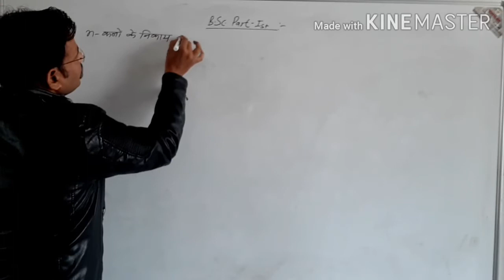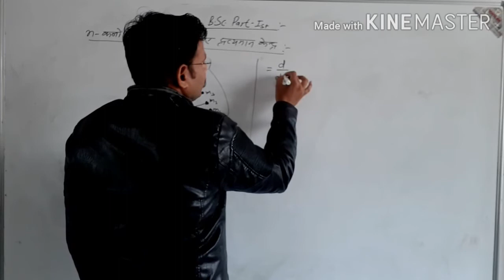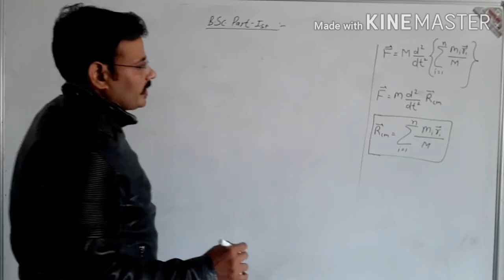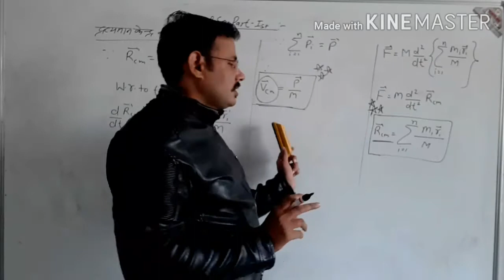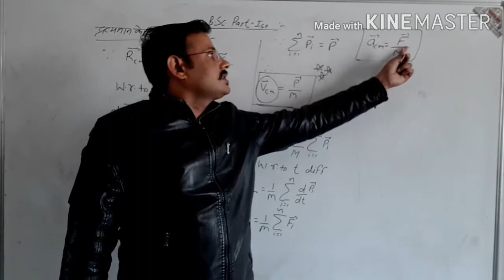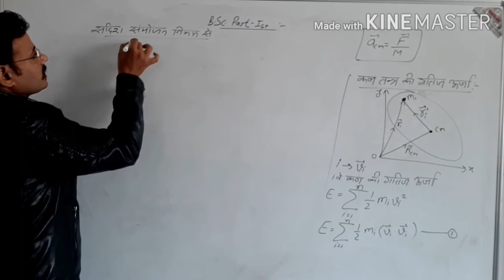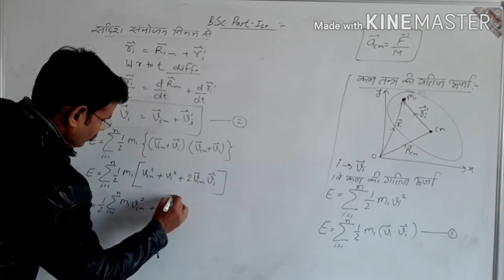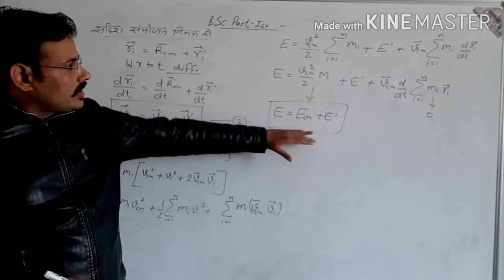B.Sc.1st, द्रव्यमान केंद्र की ऊर्जा